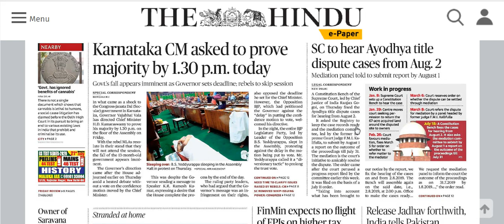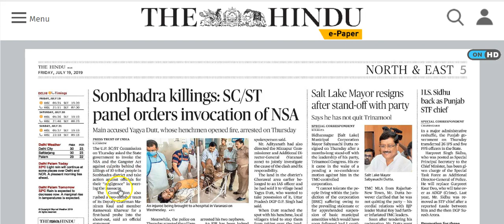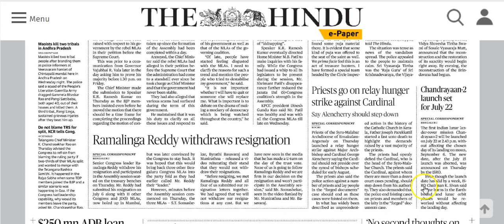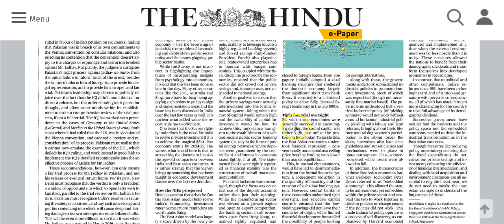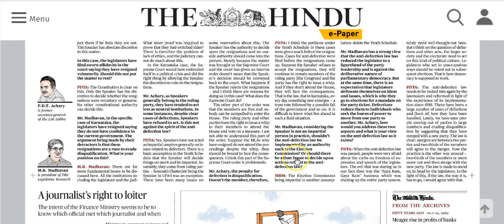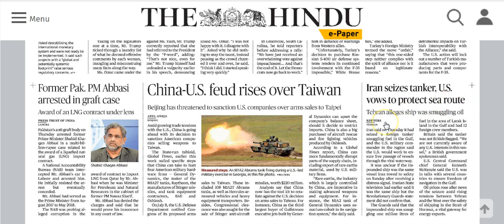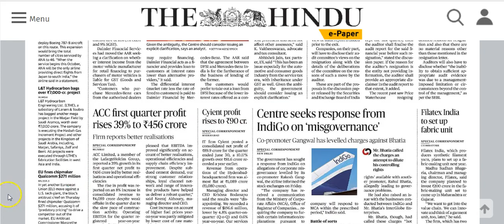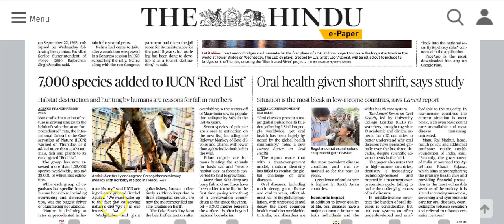IAS Daily Current Affairs | The Hindu Analysis by Mrs Bilquees Khatri (19 July 2019)